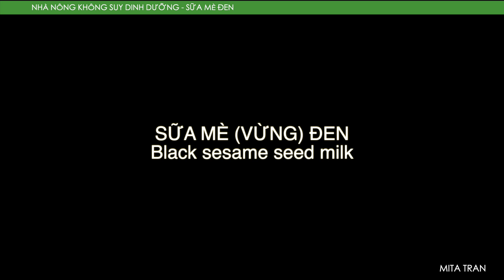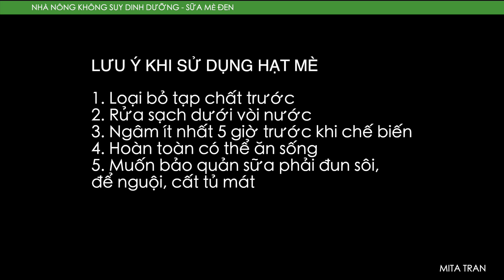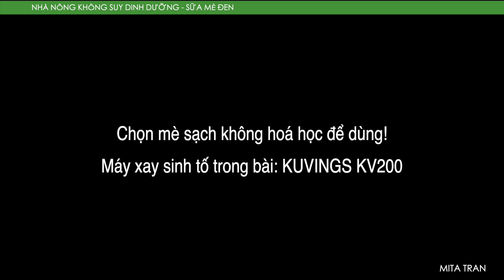#490. NHÀ NÔNG KHÔNG SUY DINH DƯỠNG - Tập 2 - Sữa hạt mè (vừng) đen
NHÀ NÔNG KHÔNG SUY DINH DƯỠNG
Hãy uống sữa hạt mỗi ngày!
Tập 2. Sữa hạt mè (vừng) đen - Black sesame seeds milk

👉 Thả tim và comment nội dung bài học hoặc những trải nghiệm của bạn hoặc những ý kiến riêng của bạn về chủ đề  video.
👉 Hãy lan toả bằng cách chia sẻ thêm video để đem kiến thức quý giá đến nhiều người hơn.
👉 Chúc bạn luôn sức khoẻ, bình an và tìm được phương cách tự chăm sóc sức khoẻ chính bạn và người thân.

TUYÊN BỐ TRÁCH NHIỆM:
Video này chỉ dành cho mục đích thông tin chung cho tất cả mọi người, nó không nên được sử dụng để tự chẩn đoán và không thể thay thế cho việc kiểm tra y tế, chữa bệnh, điều trị, chẩn đoán, kê đơn hoặc khuyến nghị cho riêng cá nhân nào. Video này không tạo ra mối quan hệ bác sĩ-bệnh nhân giữa tôi và bạn. Bạn không nên thực hiện bất kỳ thay đổi trong chế độ ăn uống sức khỏe của bạn trước khi tham khảo ý kiến bác sĩ và nhận được kiểm tra y tế, chẩn đoán và khuyến nghị. Bạn phải luôn luôn tìm kiếm lời khuyên của bác sĩ hoặc nhà cung cấp y tế đủ điều kiện khác với bất kỳ câu hỏi mà bạn có thể có liên quan đến một tình trạng y tế của riêng bạn. TS. Mita không chịu trách nhiệm cho bất kỳ lời khuyên, quá trình điều trị, chẩn đoán hoặc bất kỳ thông tin, dịch vụ hoặc sản phẩm nào bạn có được thông qua video hoặc trang web này. Mọi thông tin trong video rất cần thiết khảo nghiệm trên chính bạn trước.
Trân trọng,
Camera: Sony A6400
Mic: RODE
Video editing software: Final Cut Pro X

👉4- Nhóm thực hành theo hướng dẫn của Mita tại Facebook "Nhóm Chăm sóc sức khoẻ toàn diện"
👉5- Podcast MITA TRAN: nơi để lắng nghe và suy ngẫm về cuộc sống hiện tại! Bạn có thể nghe bất kể nơi đâu: Apple Podcast, Spotify, GooglePodcast, Breaker, RadioPublic, Anchor, PoketCast, ...